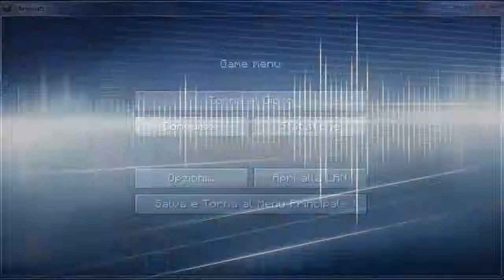LETS BUILD 01 I come costruire un ponte levatoio su MINECRAFT I COMMENTARY ITA HD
▂ ▃ ▄ ▅ ▆ ▇ █ LEGGI SOTTO █ ▇ ▆ ▅ ▄ ▃

bella a tutti ragazzuoli , mi raccomando fate i bravi. Ho appena incominciato una nuova serie su minecraft.